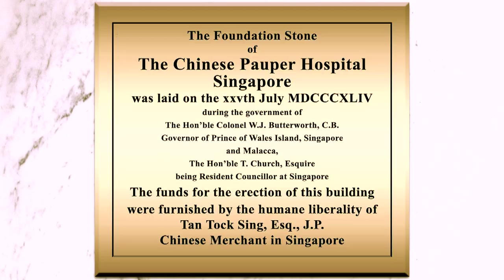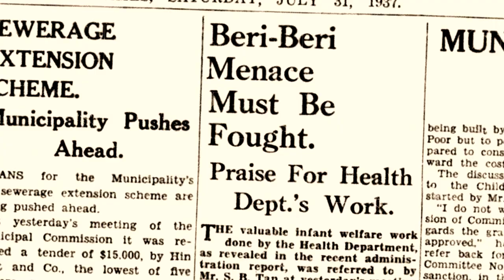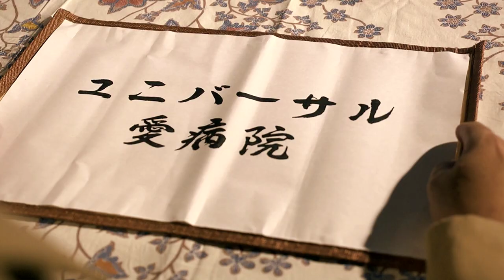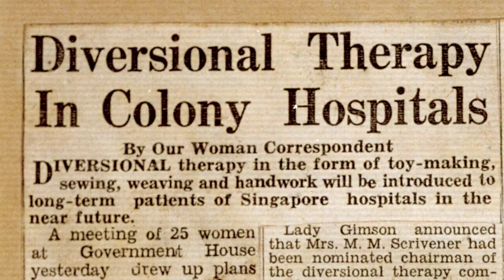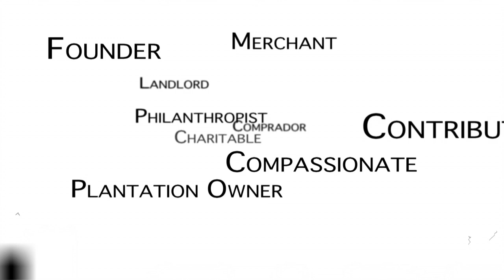TTSH - The Early Years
2014 marks 170 years of care for TTSH. Check out the 3-part video to see what made TTSH the hospital it is today and our plans to shape the healthcare landscape of tomorrow!